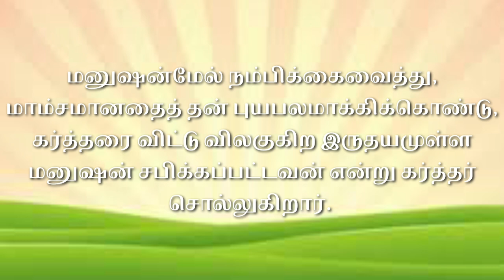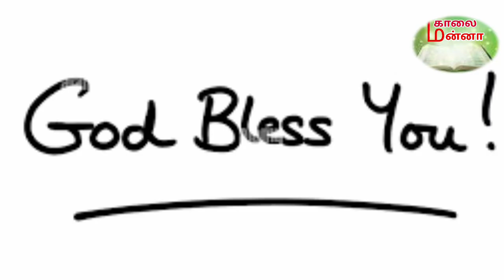கர்த்தரை விட்டு விலகுகிற மனுஷன் | Kalai manna 1658 | 14th Oct 24 | Rev.R.Jeyakodi